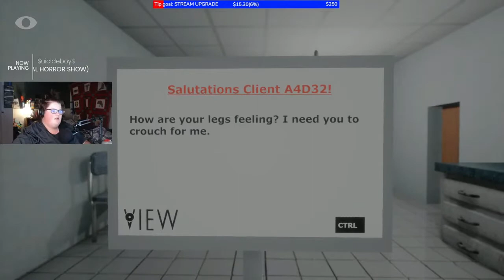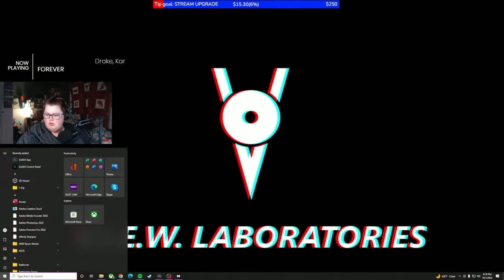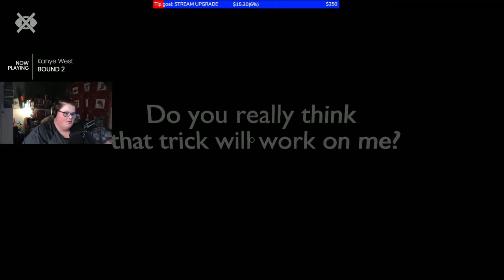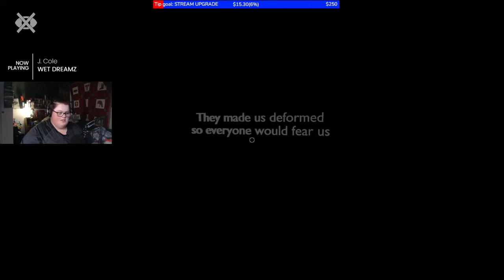CLOSE YOUR EYES (TERRIFYING)